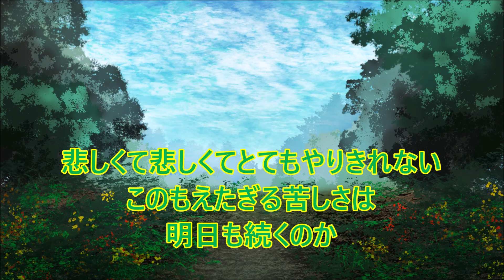悲しくてやりきれない／フォーククルセダーズ【cover】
胸にしみる空のかがやき今日も遠くながめ涙をながす～♪
1968年フォーククルセダーズ2ndシングル。
沢山のアーティスとがカバーしていて最近では
映画「あやしい彼女」主演の多部未華子が劇中で歌っている(^^♪